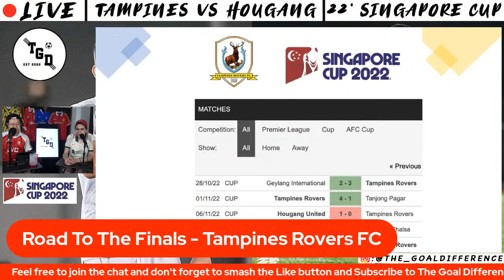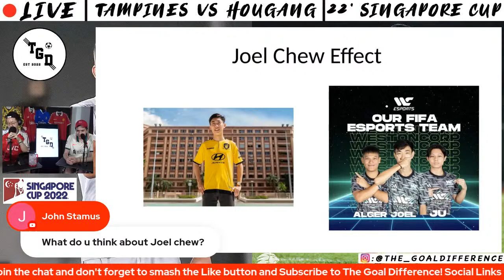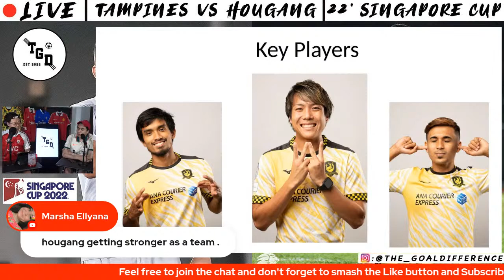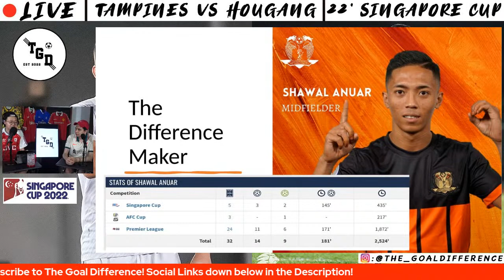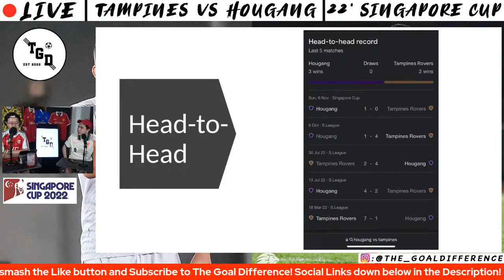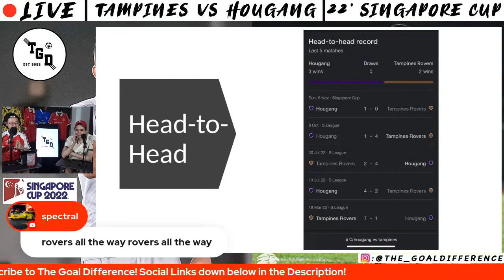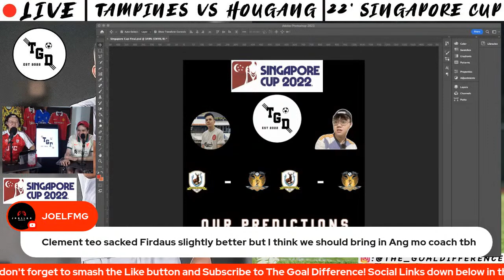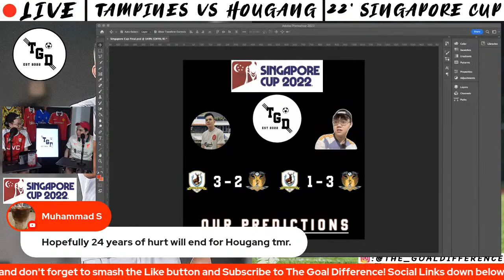2022 SINGAPORE CUP FINALS LIVE PREVIEW & PREDICTIONS || TAMPINES ROVERS FC VS HOUGANG UNITED FC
Join Brandon and Joshua as they preview and give their predictions for the highly anticipated Finals showdown between The Defending Cup Champions Tampines Rovers FC vs Hougang United FC.

Timestamps:

0:00 Intro

8:45 Road To The Finals - Tampines Rovers FC

14:12 Joel Chew Effect

17:40 “Bad Boy” Boris Kopitovic

25:22 Key Players - Tampines Rovers FC

29:55 Road To The Finals - Hougang United FC

33:24 The Difference Maker

35:23 Leaky Defence

39:43 Key Players - Hougang United FC

42:40 Head-to-Head Record

52:26 Our Predictions!

1:12:48 Major Giveaway! Stay Tuned

1:13:55 Outro